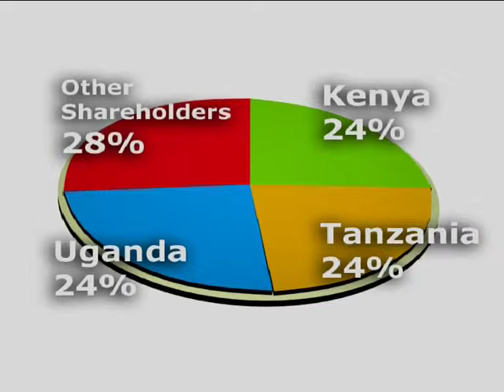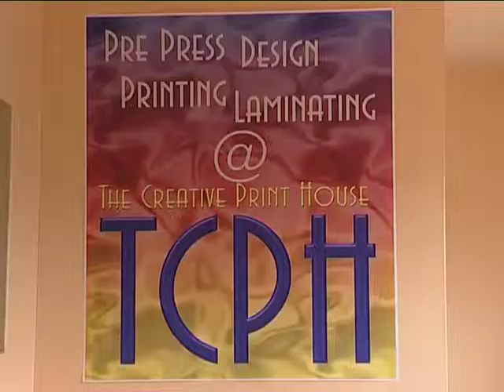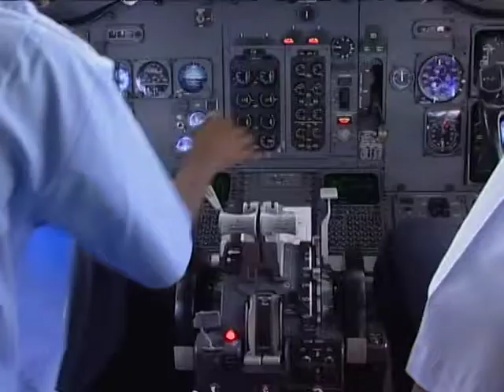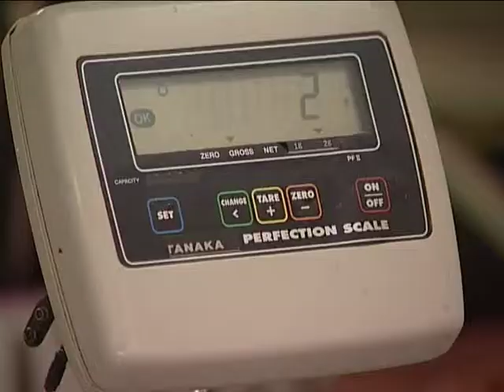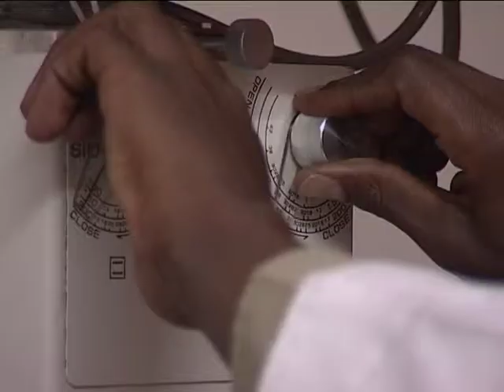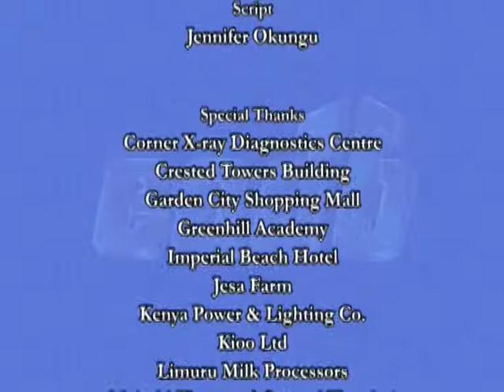EADB Documentary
East African Development Bank, EADB Documentary.  Anchoring East Africa's Socio-economic Development.
Director, Jennifer Okungu, Editrack 2004